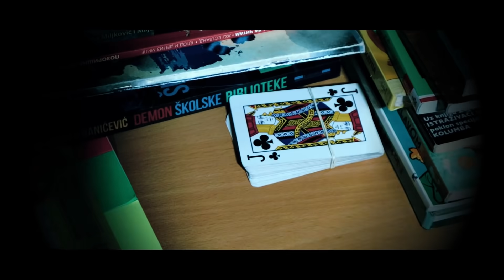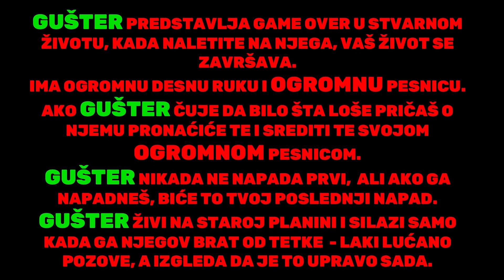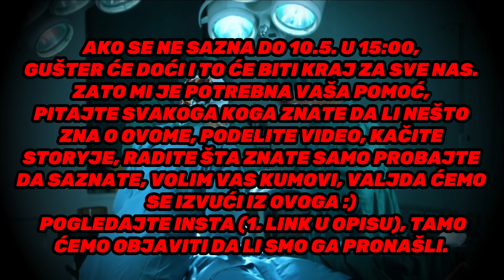BUMBAR DOBIO STRAŠNE BATINE !!! ⚠️🔥😎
📌 POSTANI POČASNI ČLAN KRALJEVINE NAJZAJEBANIJIH KUMOVA 🔥 KLIKOM NA OPCIJU "PRISTUPI"